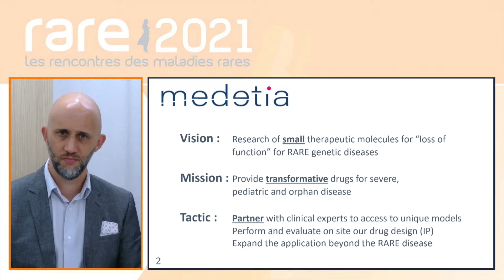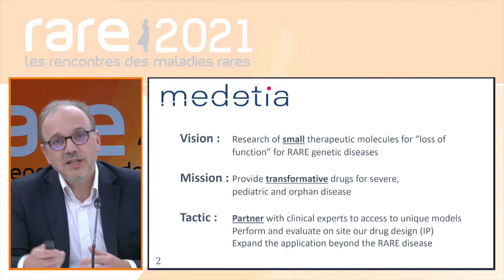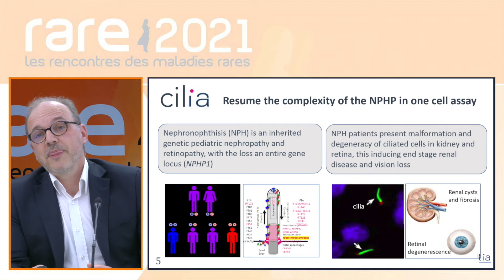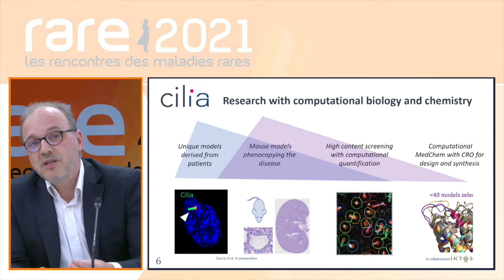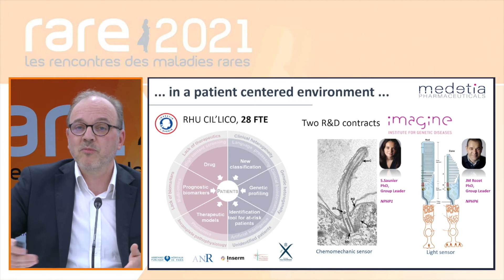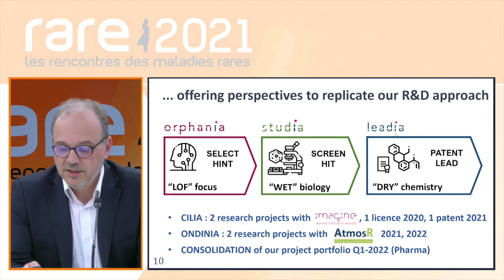Rencontres RARE 2021 - Communication Medetia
• Medetia, Jean-Philippe Annereau, Luis Briseño-Roa : Medetia a novel R&D hub for rare diseases, located at Imagine Institute, Paris